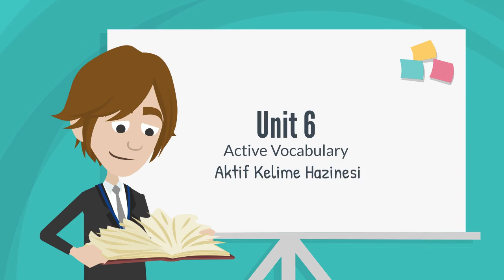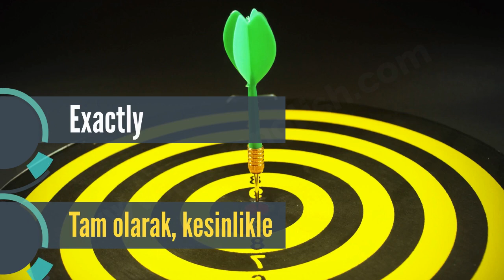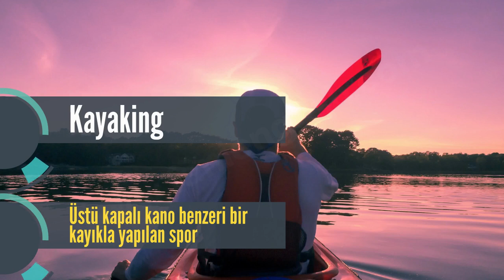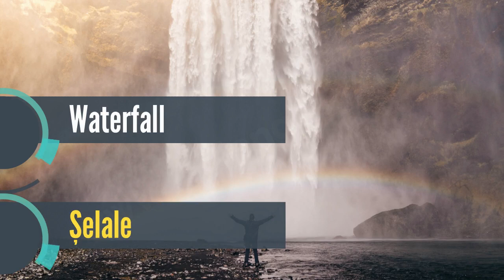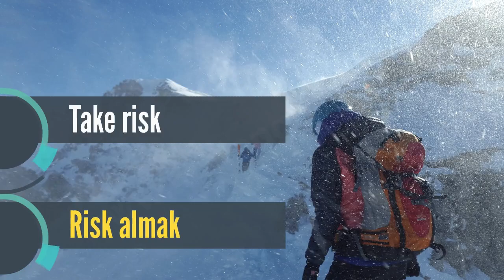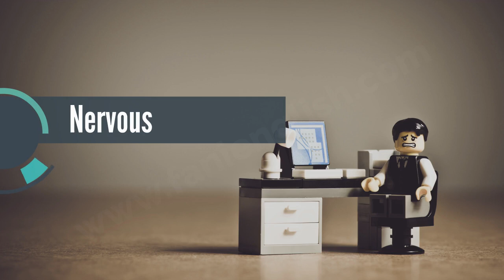8th Grade Unit 6 Active Vocabulary